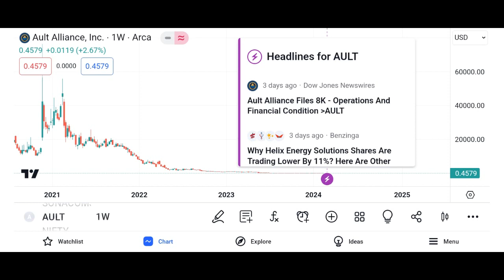AULT Stock Ault Alliance AULT STOCK PREDICTIONS AULT STOCK Analysis AULT STOCK NEWS TODAY